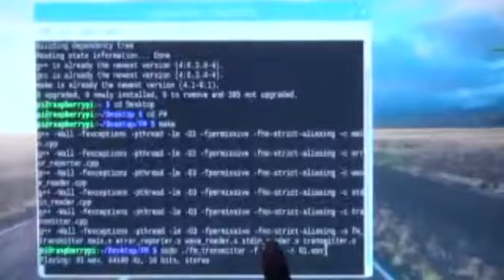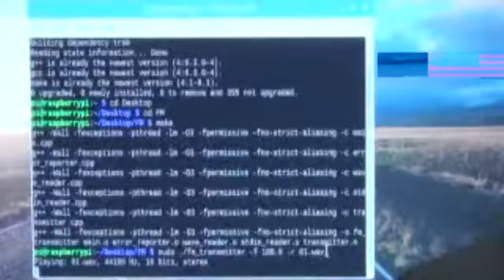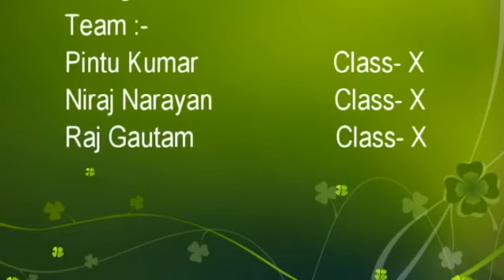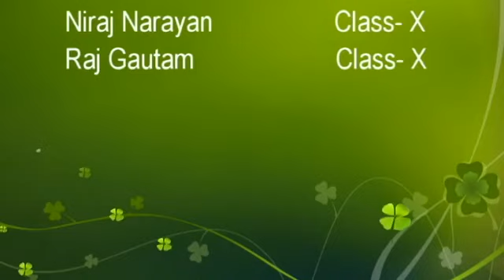2019 | 'Creative Radio' made by learners at the School of Creative Learning (Atal Tinkering Labs)